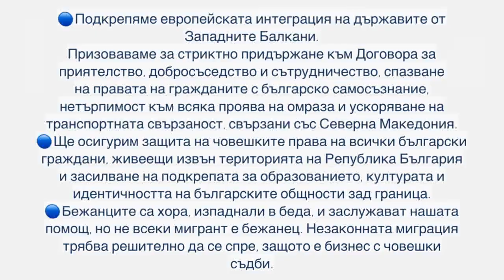Анастас Герджиков - Наистина Oбединени